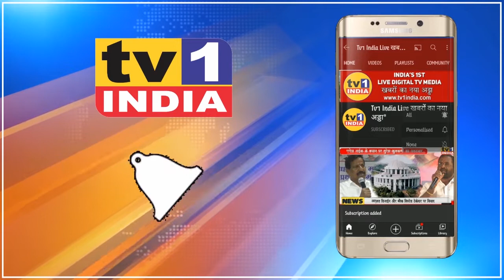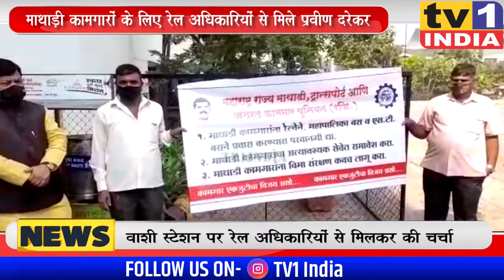Pravin Darekar का Vashi Station पर आंदोलन | माथाड़ियों को ट्रेनों में यात्रा छूट देने की मांग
Pravin Darekar का माथाड़ियों के साथ Vashi Station पर आंदोलन | ट्रेनों में यात्रा छूट देने की मांग
अब एपीएमसी के माथाड़ी और मापाड़ी कामगार भी फ्रंटलाईन वर्कर की तरह लोकल ट्रेन और बसों में सफर कर सकेंगे. विधान परिषद में नेता प्रतिपक्ष प्रवीण दरेकर ने आज वाशी स्टेशन पर रेलवे अधिकारियों से मुकाकात की और माथाड़ी कामगारों की यात्रा को लेकर चर्चा की. प्रवीण दरेकर ने माथाड़ी भवन में एक बैठक में भी हिस्सा लिया जहां माथाड़ी मापाड़ी कामगारों से जुड़ी विविध समस्याओं पर चर्चा की गयी.